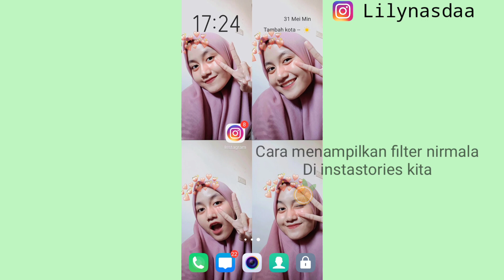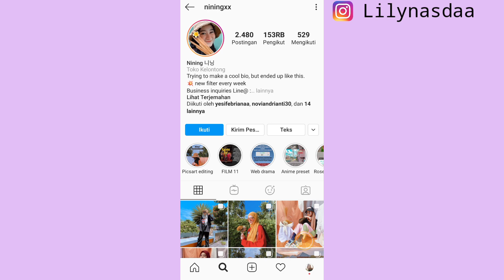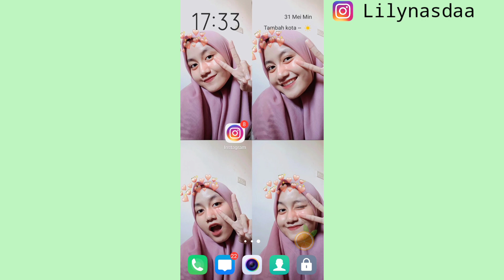CARA MENAMBAHKAN FILTER NIRMALA DI INSTASTORIES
Hola guys tonton dengan kualitas terbaik ya!! 😊🙏

Divideo ku kali ini aku mau kasih tau ke kalian gimana cara menambahkan filter nirmala di instagram stories kita. Nah buat kalian yg penasaran makanya tonton video ini sampe habis😉.

Follow instagram aku :
lilynasdaa

Dan juga buat kalian yg ingin tanya seputar youtube bisa DM instagram :
lilynasdaa_yt